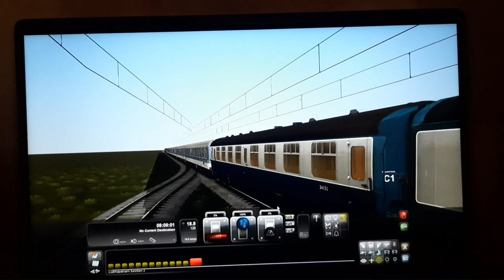Visakhapatnam Shalimar Express Shunting at Visakhapatnam in Railworks 3